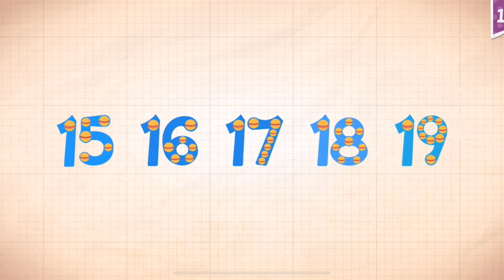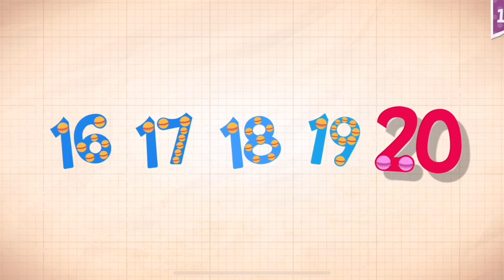Endless Numbers Learn To Count 1 to 10 Best App For Kids Count 1 to 50